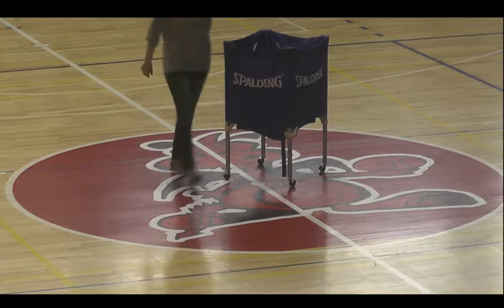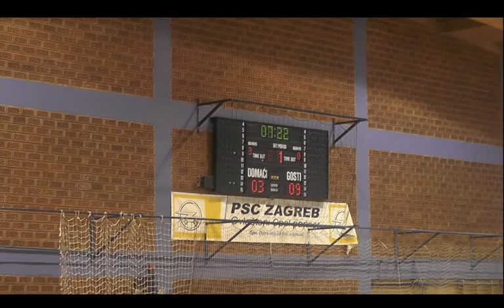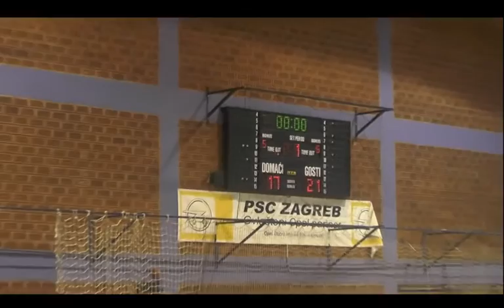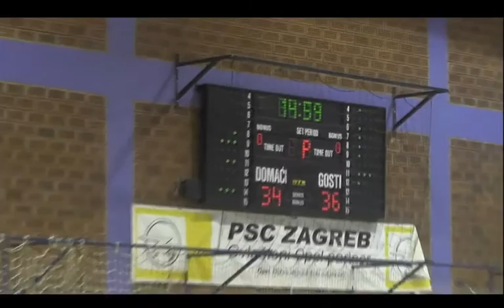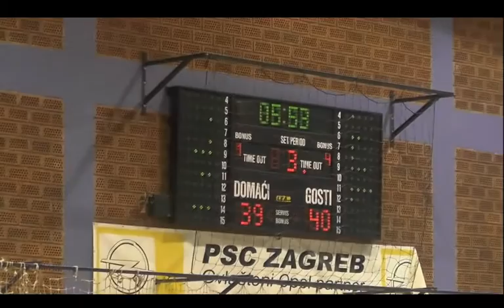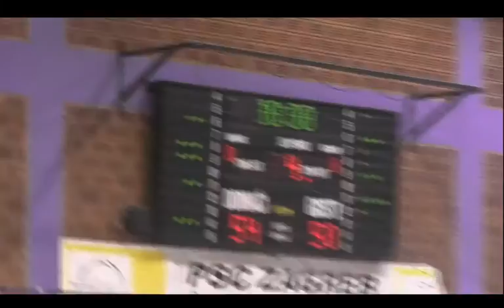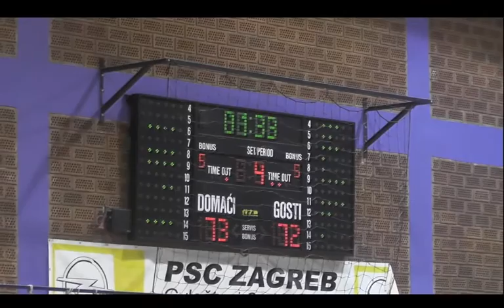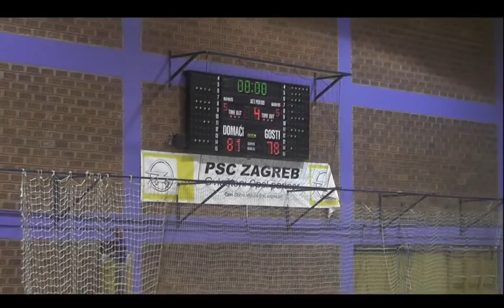KK Hermes Analitica Live Stream